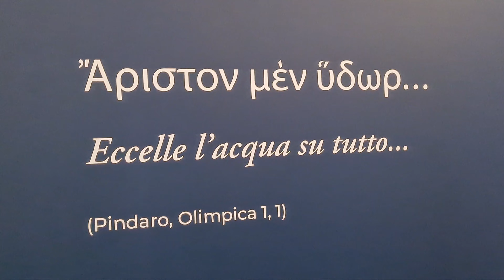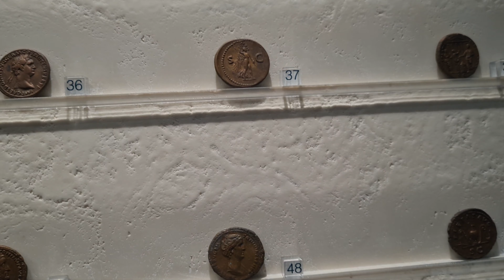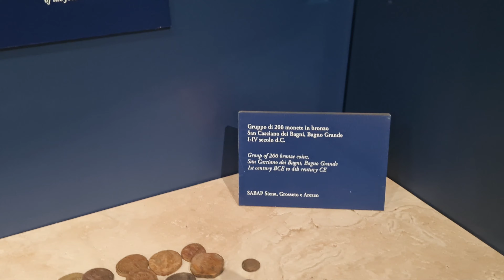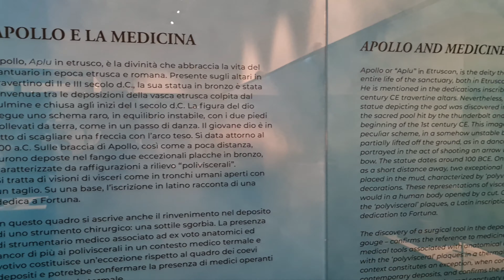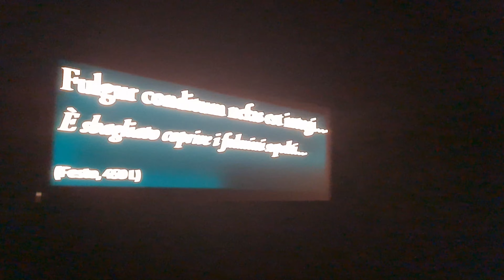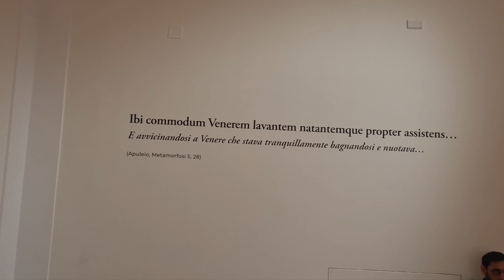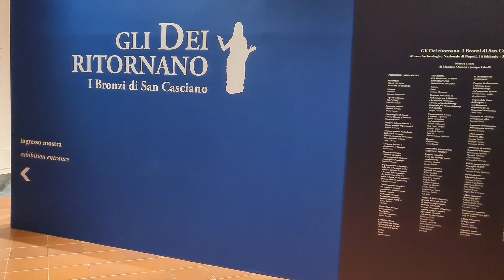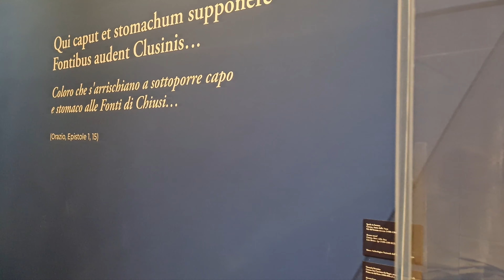"Gli Dei ritornano" - la mostra dei bronzi di San Casciano al Mann